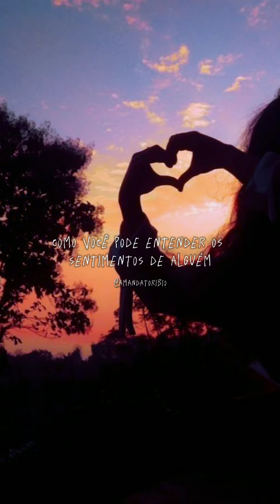mensagens de reflexão